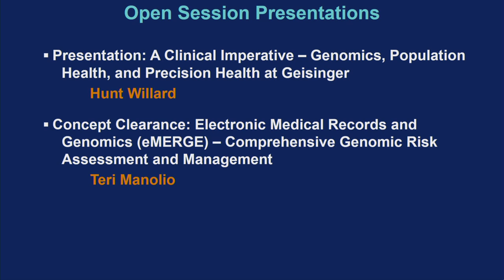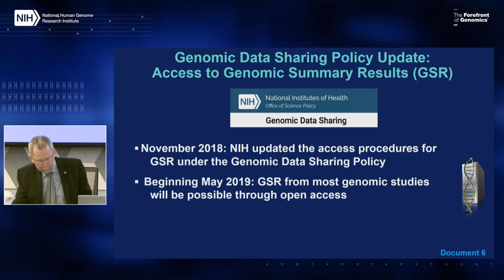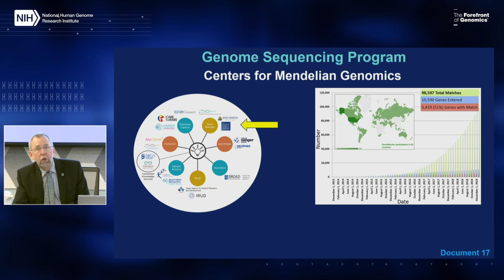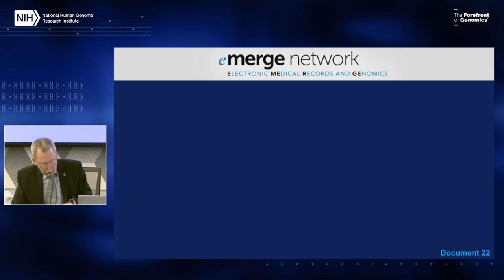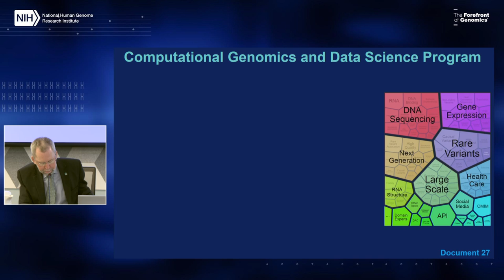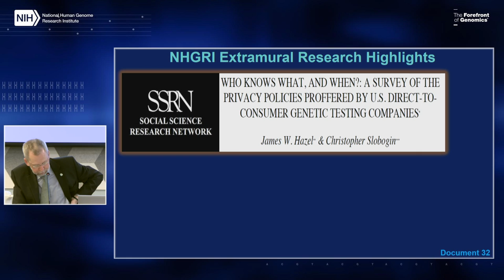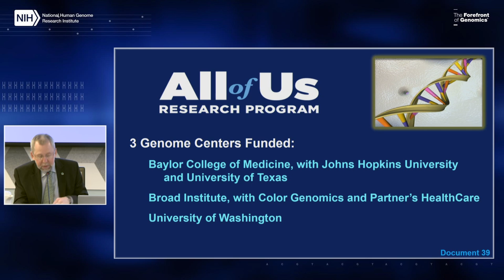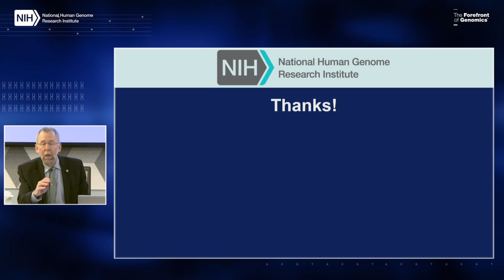Directors Report (February 2019) - Eric Green